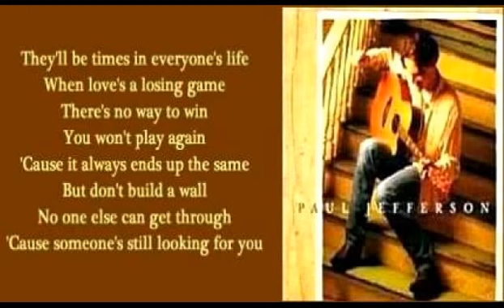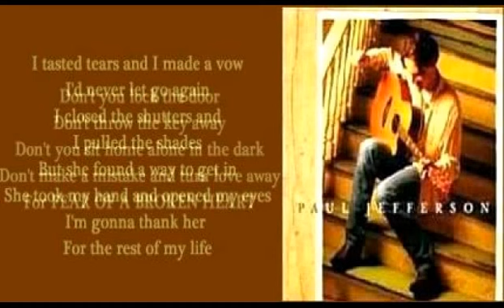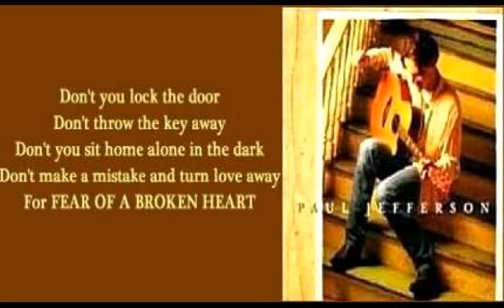Paul Jefferson - Fear Of A Broken Heart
Singer songwriter Paul Jefferson from his 1995 solo album.  Written by Paul Jefferson, Billy Spencer and Steve McClintock.  Produced by Garth Fundis for Almo Records.  Lyrics on screen.